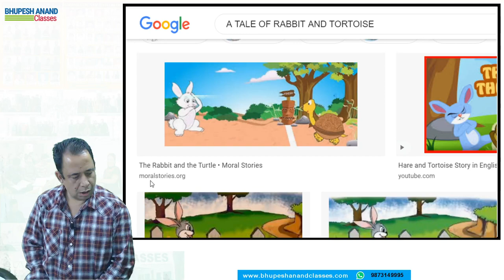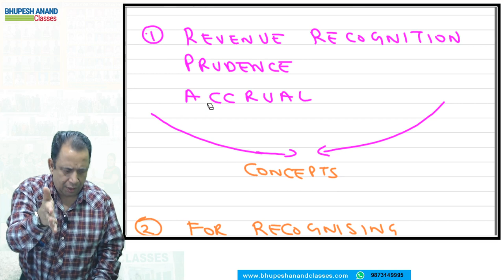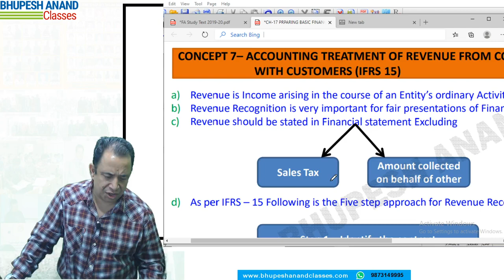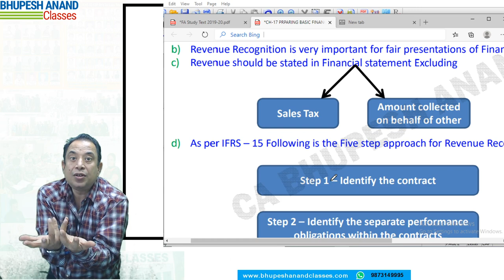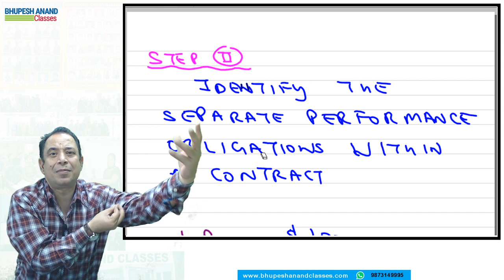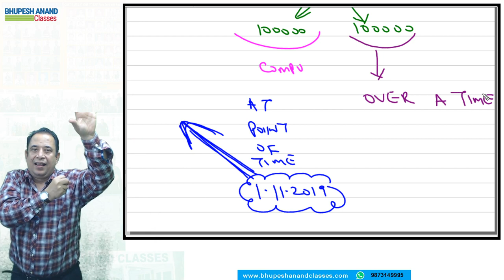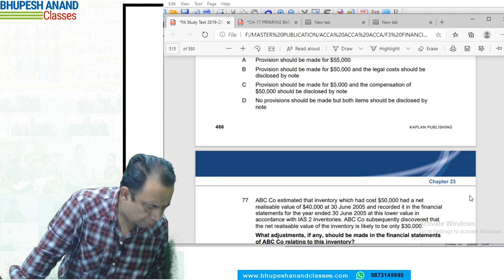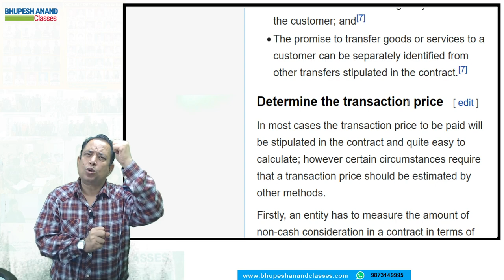ACCA F3 /FIA - Chapter 17 - IFRS 15 Revenue Recognition With Examples | PBFS (lec -7)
Chapter 17 0f Acca f3 You Will Learn IFRS 15  Revenue RecognitionTopic And We Will Do Some Examples Question Of It.

To Buy ACCA F3 Video Lecture Of  Bhupesh Anand Classes  –